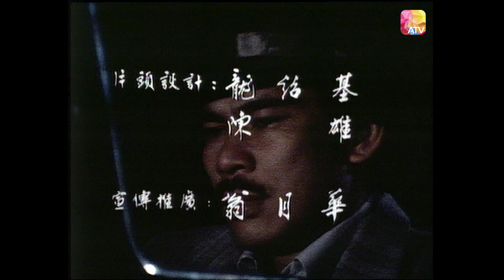BTT KHGK QKCD 18